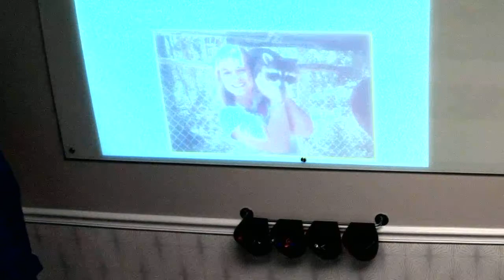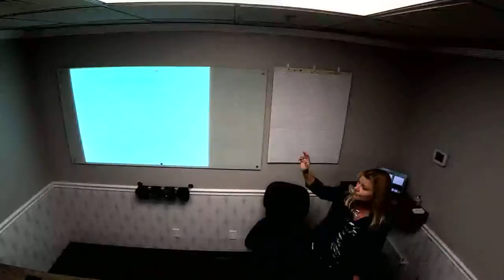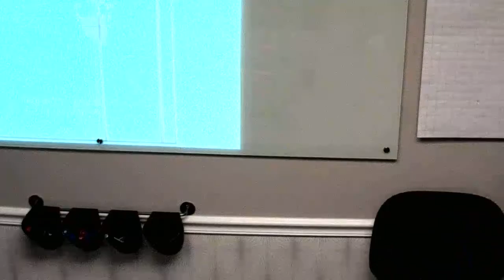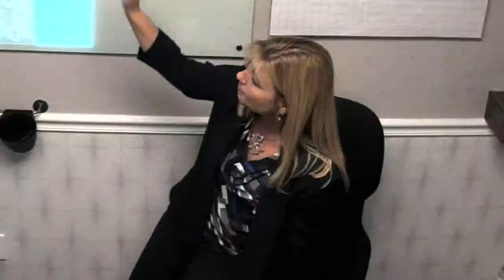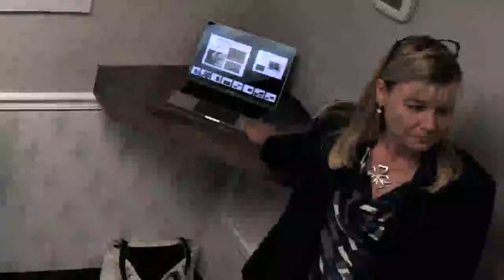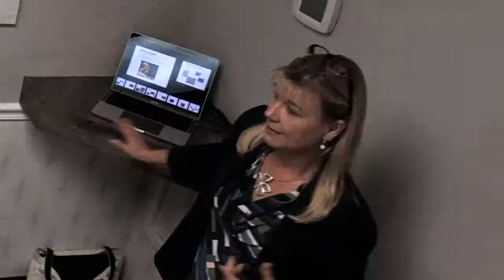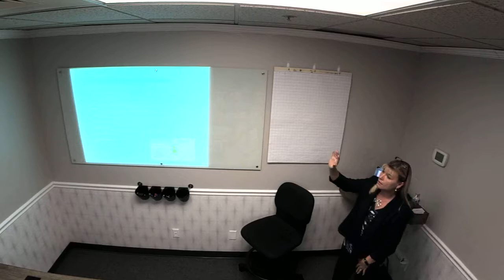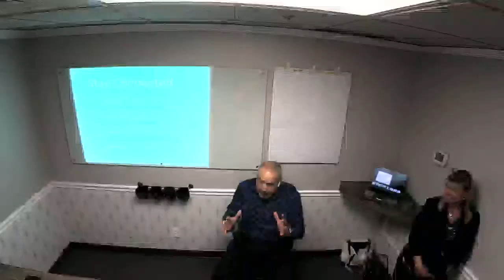Investimizing Class 3